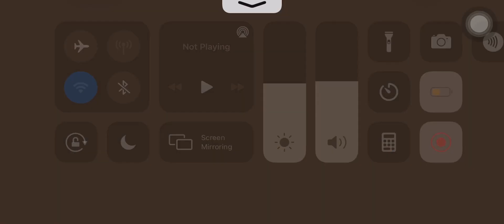Wow, cool texture dude!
If you want the texture pack just try to load your minecraft as fast as you can